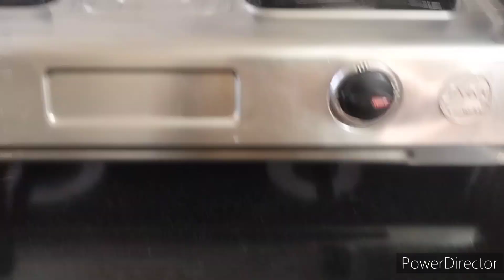डालकर जूतों पर शैंपू बचा लीजिए अपने ढेर सारे पैसे/10 मिनट का काम सिर्फ 2 मिनट में/kitchen hacks 👍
डालकर जूतों में शैंपू बचा लीजिए अपने ढेर सारे पैसे/घंटों का काम मिनटों में/kitchen tips and tricks/smart kichen tips and tricks/useful kichen tips and tricks/simple kitchen tips/kitchen organiser tips/kitchen hacks n ideas/

smart kichen tips
unique kichen tips
useful kichen tips and
new kitchen tips and tricks
simple and easy kitchen tips and tricks
best use plastic bottle
best kichen tips and tricks
useful ideas for beginners
unique and interesting kitchen tips
intresting kitchen tips and tricks
बहुत बेहतरीन किचन टिप्स एंड ट्रिक्स
आपके घर क्या काम को आसान करने वाले टिप्स ट्रिक्स
एकदम यूनिक किचन टिप्स एंड ट्रिक्स
ghar ko saaf suthra rakhne ke tarike
घंटों का काम मिनटों में
क्लीनिंग टिप्स

kichen tips and tricks
very useful kitchen tips
amazing kitchen tips
amazing kitchen organiser tips
new kitchen tips
latest kitchen makeover ideas
kitchen cleaning tips
kitchen makeover without any cost